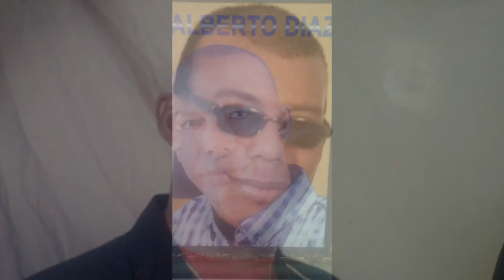ALBERTO DIAZ Y GRUPO SENSACION